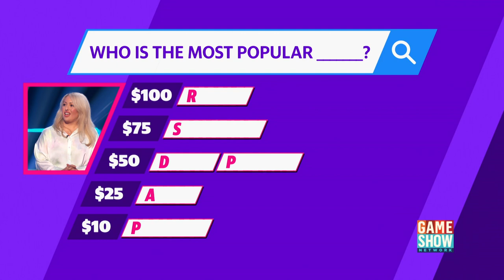Tom Is SUPER Popular | Hey Yahoo!